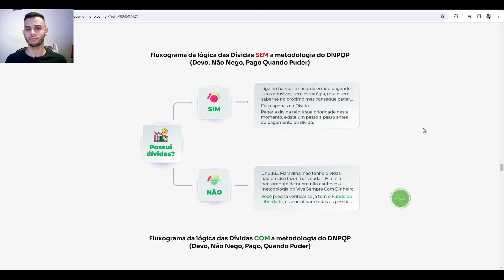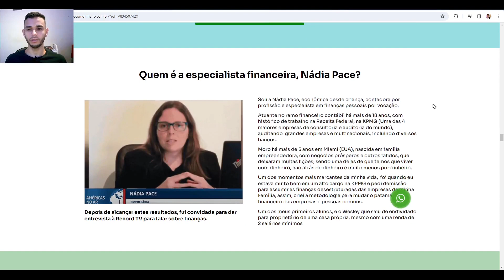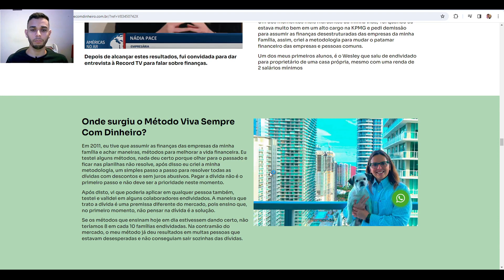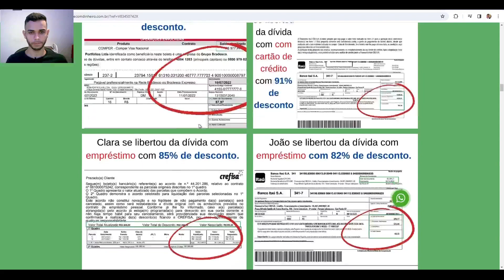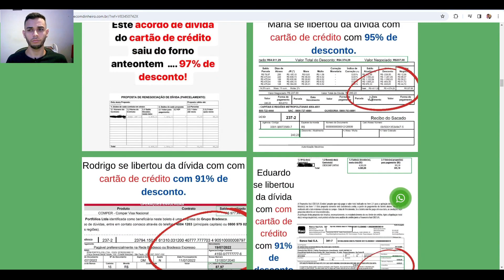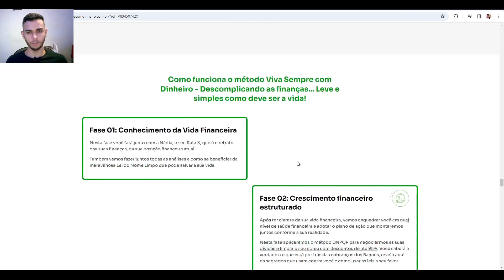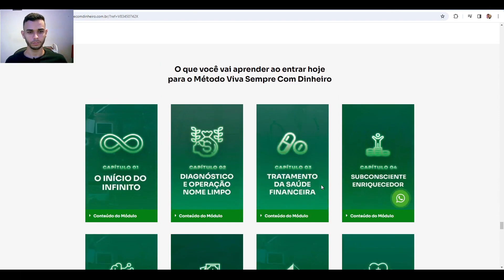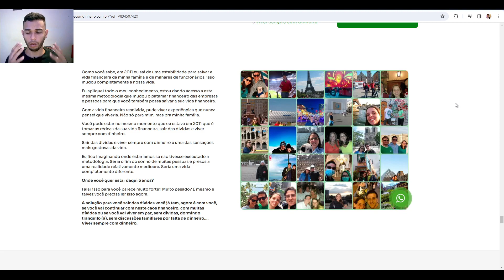Curso viva sempre com dinheiro vale a pena mesmo? Curso nádia pace vale a pena?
Está se perguntando se o Curso Viva Sempre com Dinheiro é realmente eficaz? E o Curso da Nádia Pace, será que também vale a pena? Neste vídeo, faremos uma análise completa de ambos os cursos para ajudá-lo a decidir se são investimentos que realmente valem a pena.

Durante esta análise, examinaremos cuidadosamente o conteúdo oferecido em cada curso, a qualidade das instruções, o suporte fornecido aos alunos e os resultados alcançados por aqueles que já participaram. Se você está em busca de uma maneira confiável de melhorar sua gestão financeira e alcançar estabilidade econômica, este vídeo é para você.

Assista agora para descobrir se o Curso Viva Sempre com Dinheiro e o Curso da Nádia Pace são as escolhas certas para você. Deixe suas perguntas e comentários abaixo para que possamos ajudá-lo a tomar uma decisão informada sobre qual curso se adapta melhor às suas necessidades e objetivos financeiros.